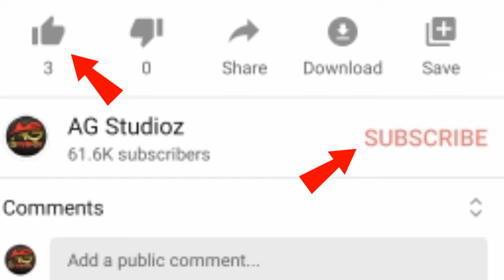Sandalwood Next Ruler Selected | Shivanna | After Ambrishanna Shivanna will be next Boss of KFI